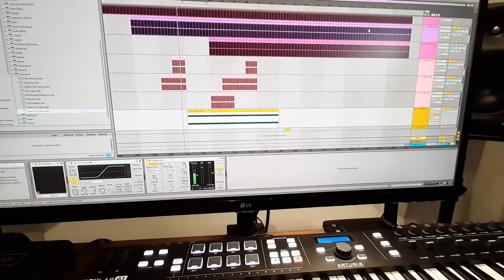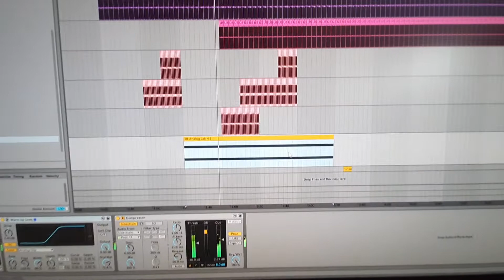Working on a Hypnotic & Mystic techno track! 134 BPM